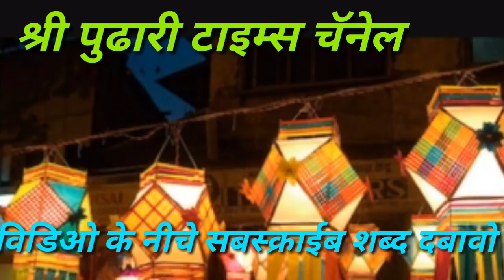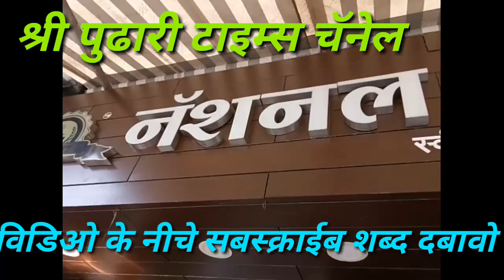कसबा बावडा नॅशनल बेकरी कोल्हापूर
विडिओ खाली सबस्क्राईब शब्द दबाओ